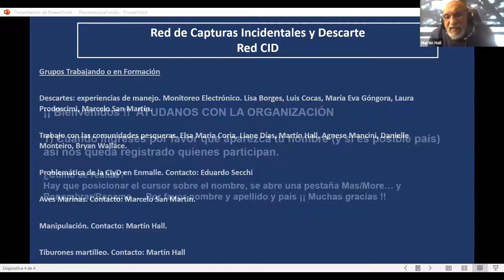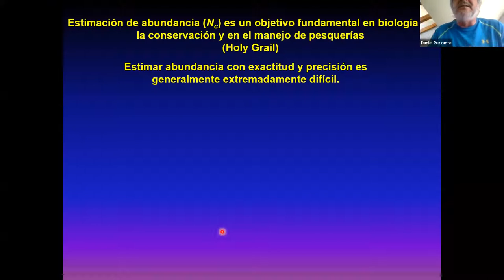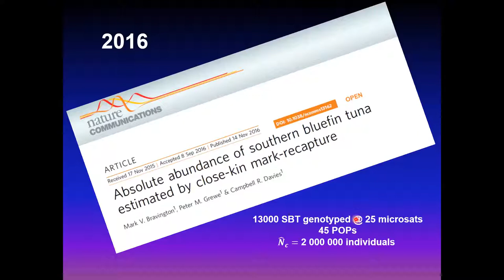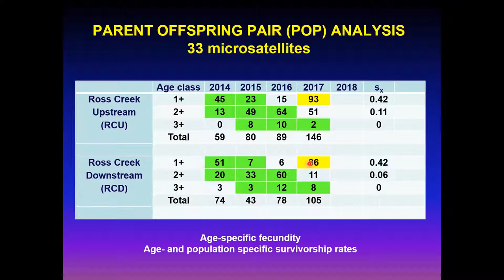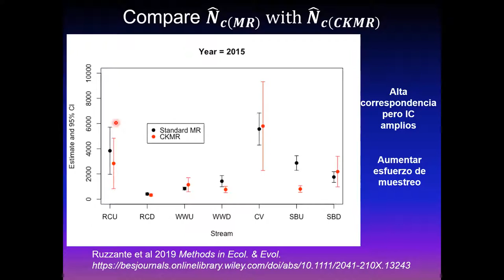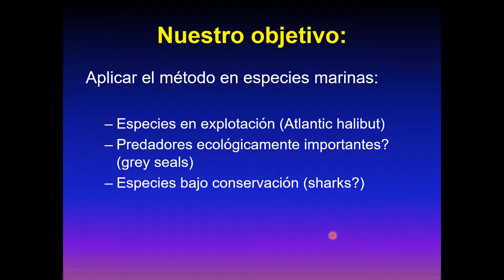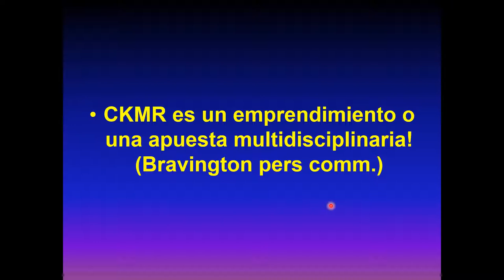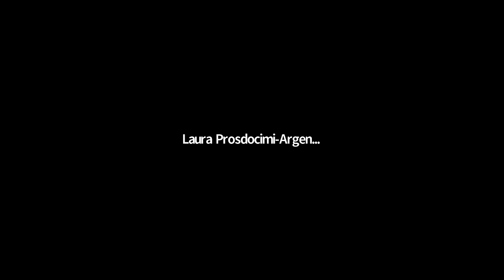redCID 7 Estimación de abundancia con genómica y captura y recaptura de parientes cercanos. Ruzzante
Estimación de abundancia poblacional usando genómica y el método de captura y recaptura

Presentador: Daniel Ruzzante
Department of Biology, Dalhousie University, Halifax, NS, Canada

La estimación de abundancia es un objetivo fundamental en conservación y en el manejo de especies explotadas. Estimar abundancia poblacional en el mar es sin embargo notoriamente difícil. En esta presentación se describirá un método desarrollado recientemente para estimar abundancia usando genética para la identificación de individuos emparentados y la interpretación de estos números en el marco del tradicional método de captura y recaptura para estimar abundancia. Se utilizarán como ejemplo sistemas de poblaciones pequeñas de agua dulce. Mencionare las ventajas y potencial así como también las limitaciones del método. Este método puede utilizarse para tiburones y otras especies de la megafauna.